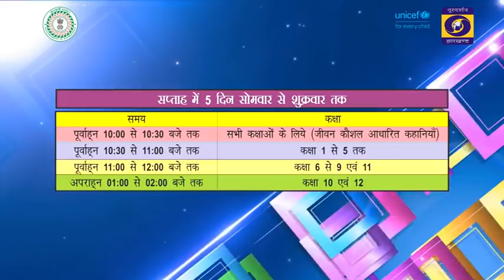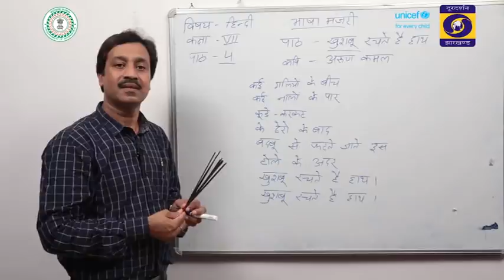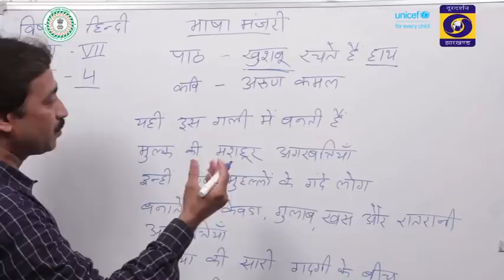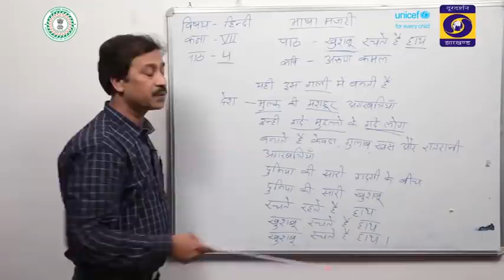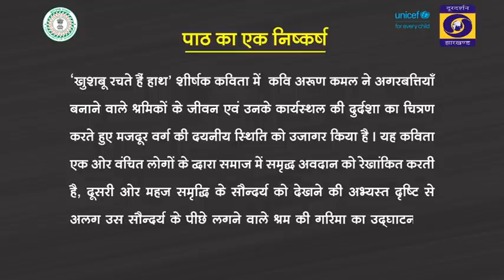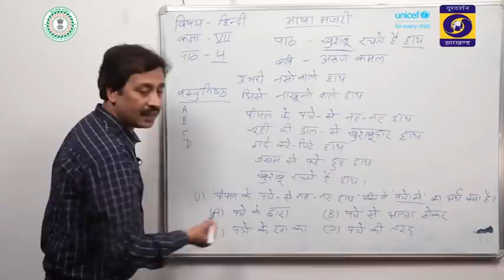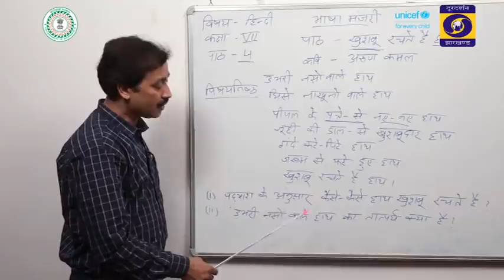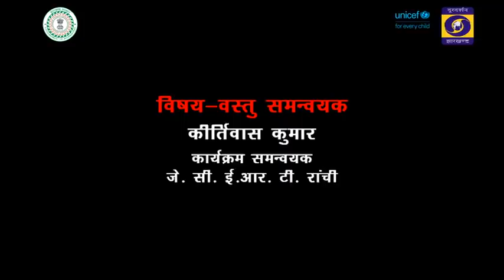W13 D1 S3 1100 Hindi Kushboo Rachte Hain Hath 8 July 1